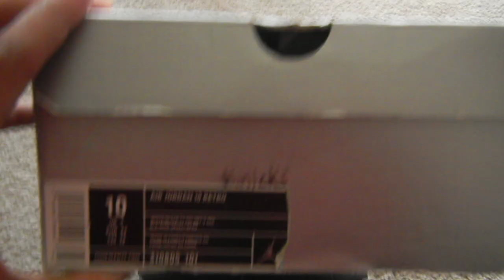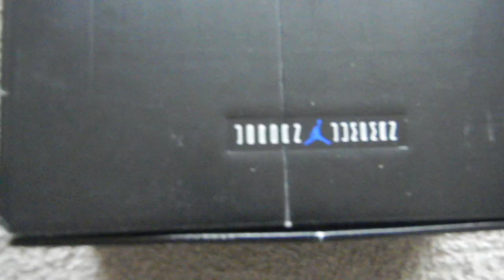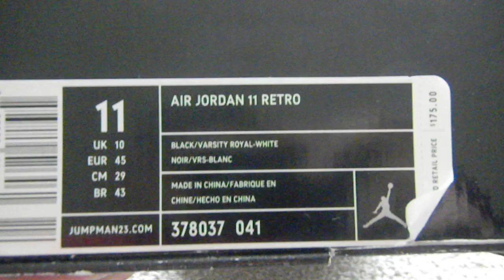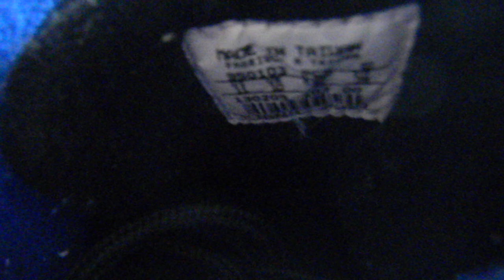NewEra0G's Air Jordan Collection Part 14 (Holy Grail Edition)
Well here we have two new pick up's, had a friend that had one of the pair and bugged me about the other pair..Hint.(Madison Square Garden-City?)other.. Hint(Movie Title)